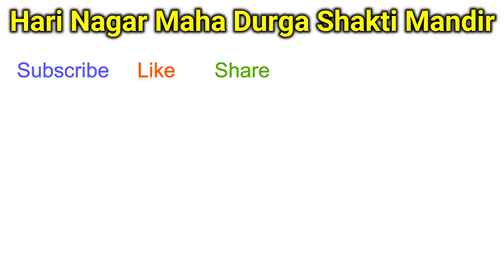राधा कृष्ण भजन | श्री कृष्ण भजन | गोपाल भजन | कन्हिया भजन | radha krishna bhajan